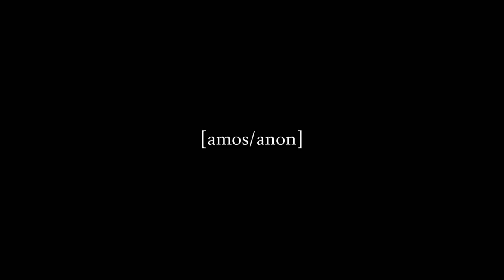Khaki Department - Harmonicus [music video]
Video by VHEMT